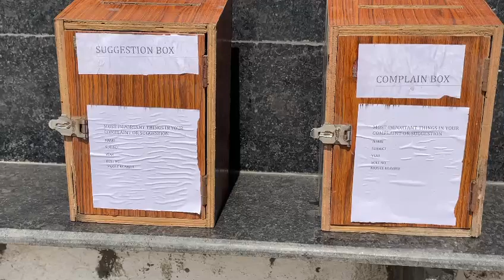j.d womens college|j.d women college complain box|jd women college patna